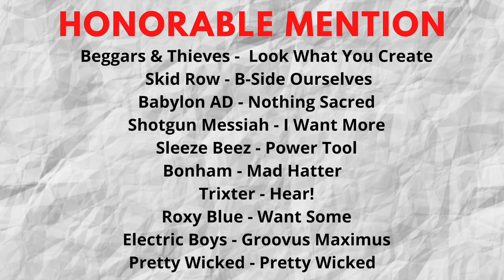Hair Metal Music - 1992. Best Albums! Def Leppard, Bon Jovi, Slik Toxik, Great White, Slaughter!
Hair Metal Music - Best Albums of 1992: Slaughter, Bon Jovi, Def Leppard, Great White, Warrant, Slik Toxik, Wildside, Skid Row, Steelheart, Lillian Axe, Lynch Mob and many others.

History of Hair Metal Music
Hair Metal Trivia
Hair Metal Hall of Fame